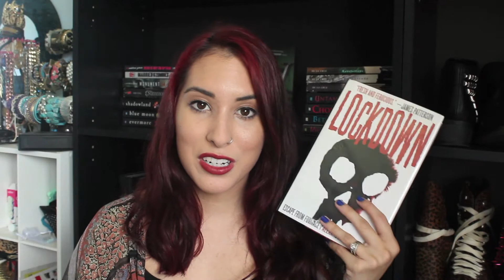March Wrap Up & April TBR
Watch in HD for better quality :) Click 'show more' for more information.